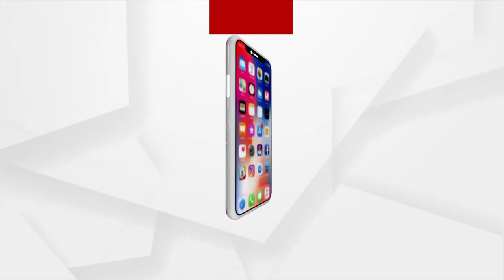Prabhat Kumar Nanda Mourns the demise of Noted author, Jagannath culture expert Rajat Kar